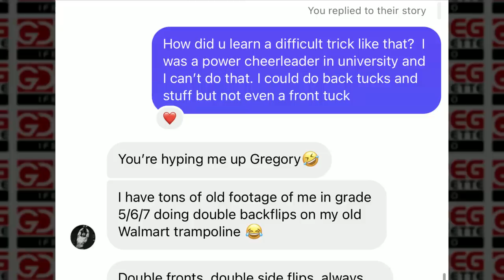Ryeley Palfi || Gone Far Too Soon